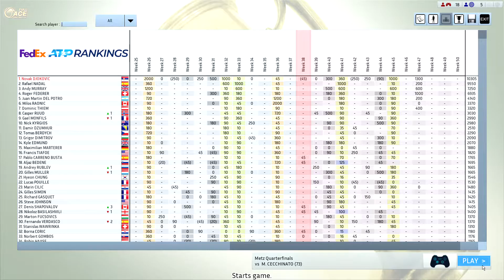Djokovic vs Cecchinato Full Ace Tennis ATP250 QF Metz